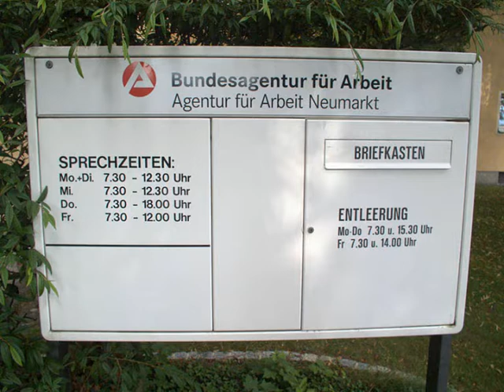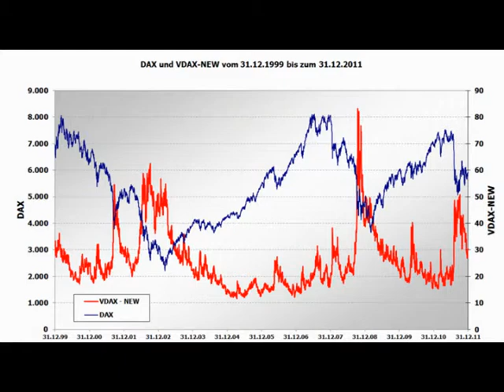Wilfried Hofmann - Globalisierung.WMV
Diesen Song schrieb ich vor der letzten Finanzkrise - ist aber immer noch aktuell. Ursprünglich im Liedermacherstil aufgeführt , habe ich nun ein etwas rockigeres Arrangement gemacht.